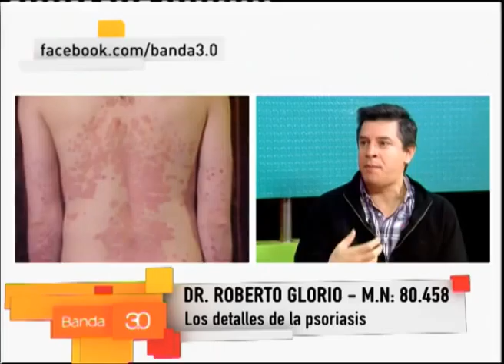PAULA TORRES PSORIASIS ROBERTO GLORIO